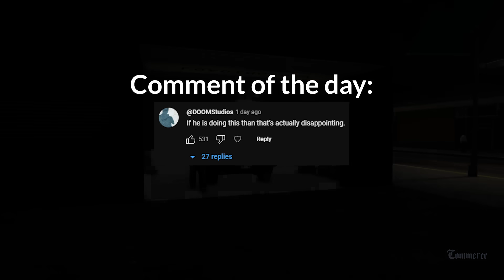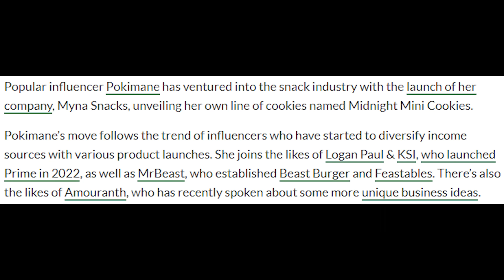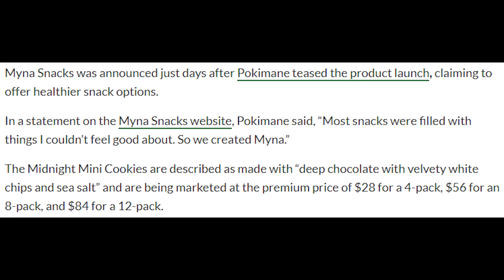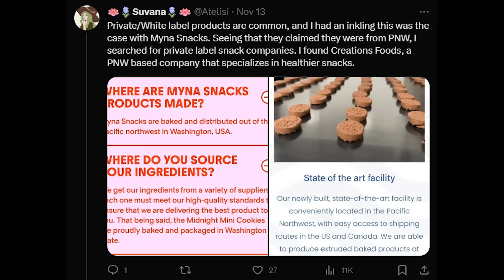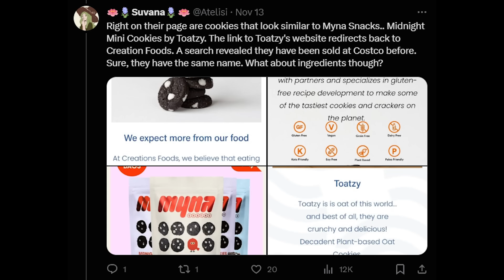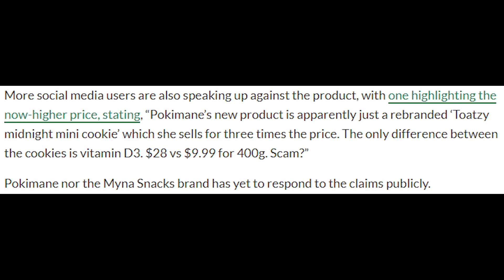Did Pokimane RIP OFF Fans With Her New Company...?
Pokimane is getting accused of scamming her fans with her new 'Myna Snacks' brand she's launched.